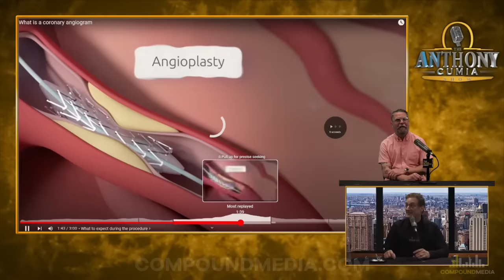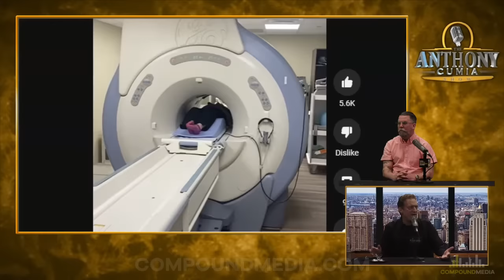Anthony Returns!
Anthony Cumia returns after being out for 2 months. He discusses his heart procedure, his ongoing recovery, his life adjustments, and more.